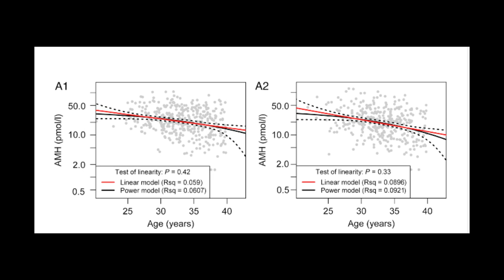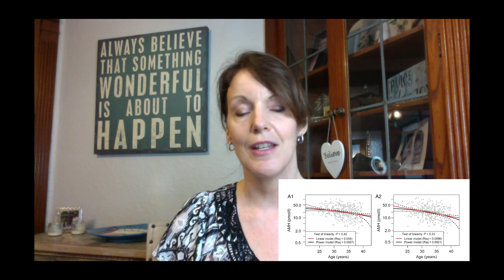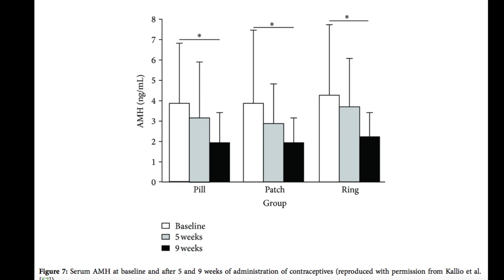AMH: What you have been told about AMH is wrong!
Why what you have been told about is probably wrong and causing you unnecessary stress.  Want to stop the stress and emotional turmoil visit check out my new book The Baby Maker's Guide to Getting Pregnant with my Five Step Fertility Solution or email me at or facebook and post a question.